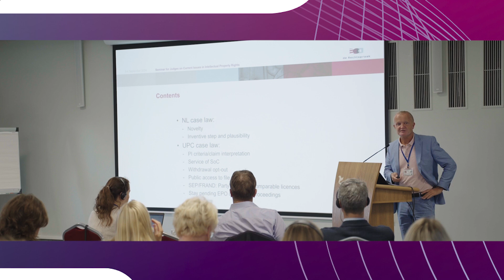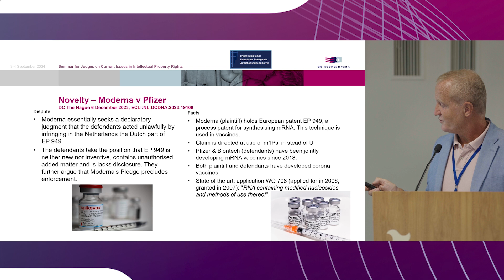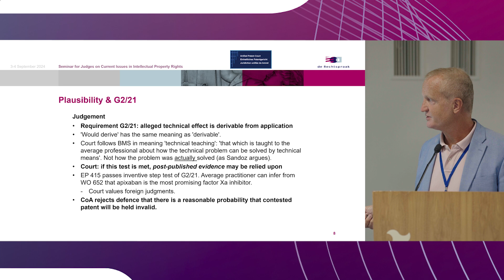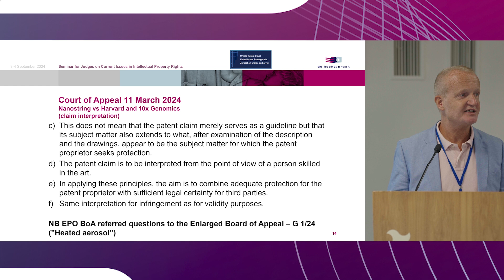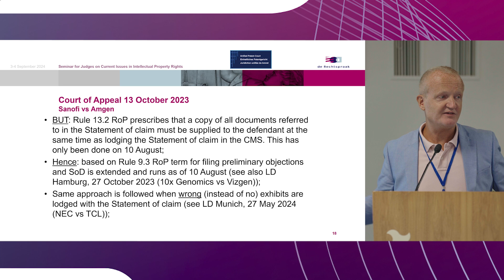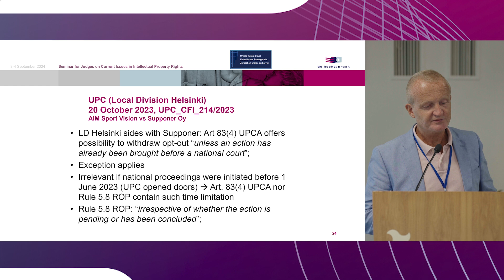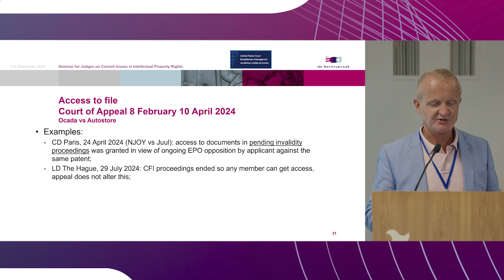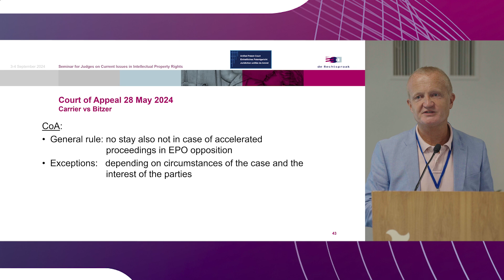E. BRINKMAN-Nīderlandes un Vienotās patentu tiesas tiesu prakses aktualitātes patentu tiesību lietās